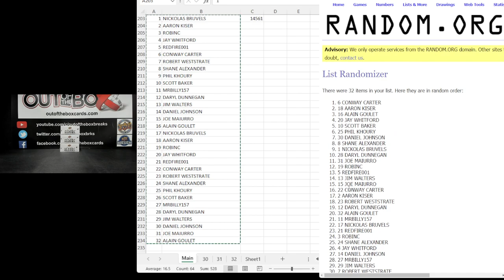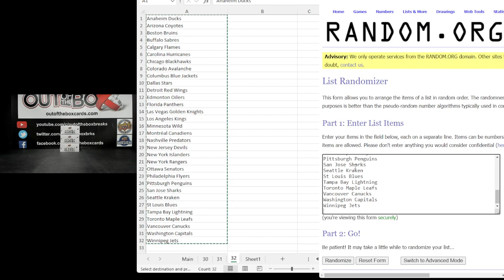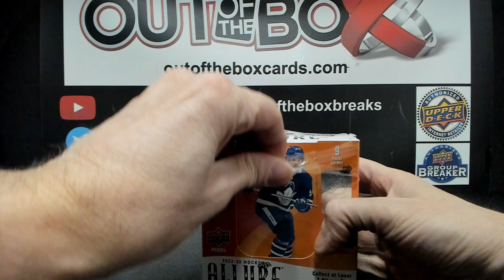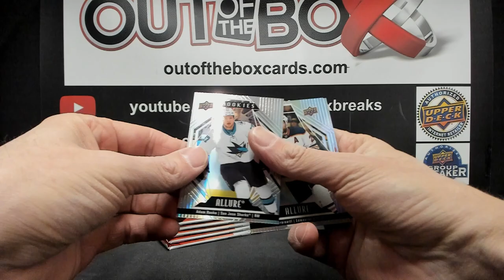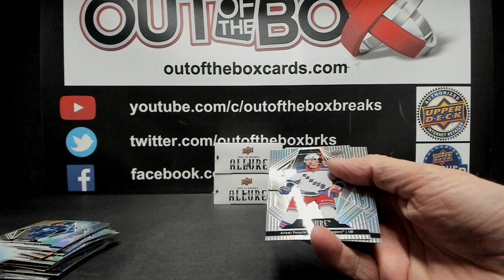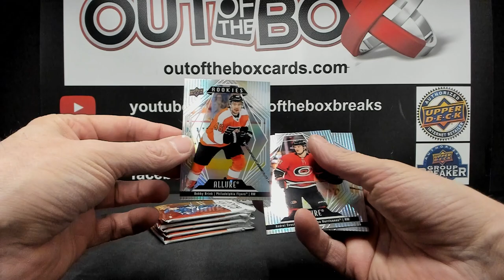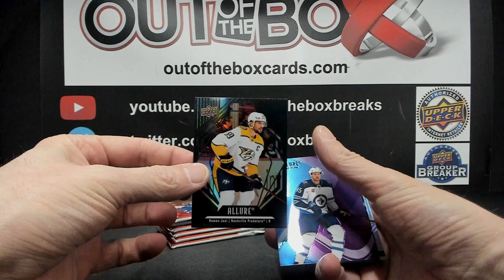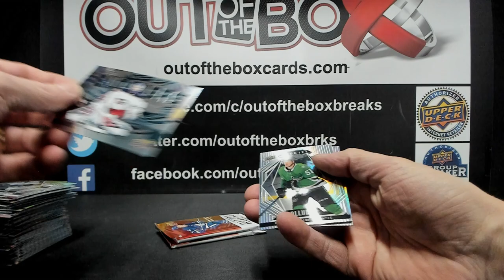Out Of The Box Group Break #14561 2022-23 ALLURE 3 BOX DOUBLE UP RANDOM